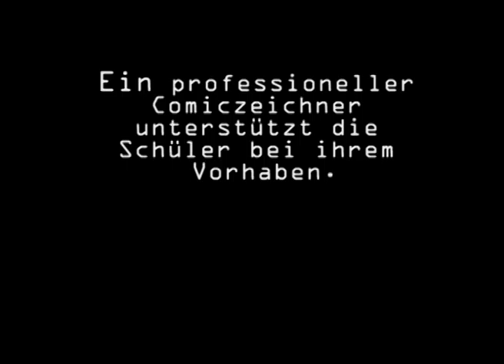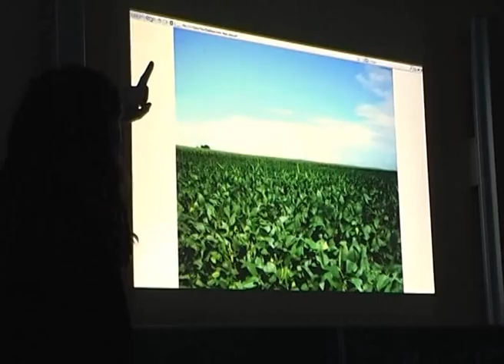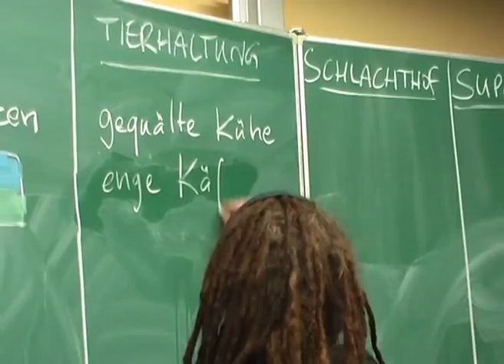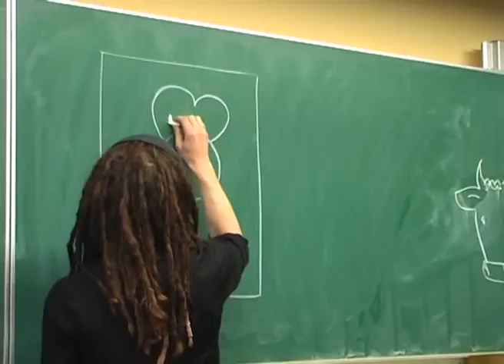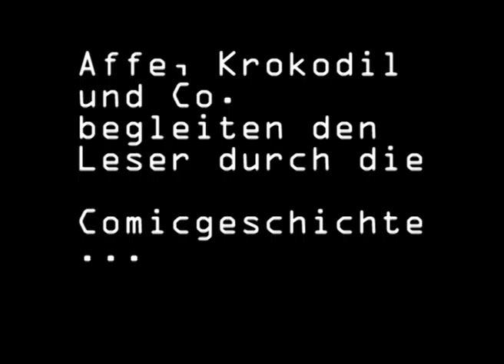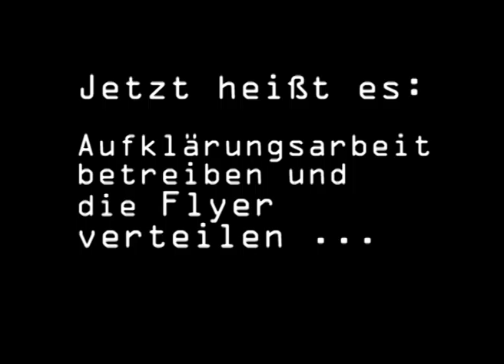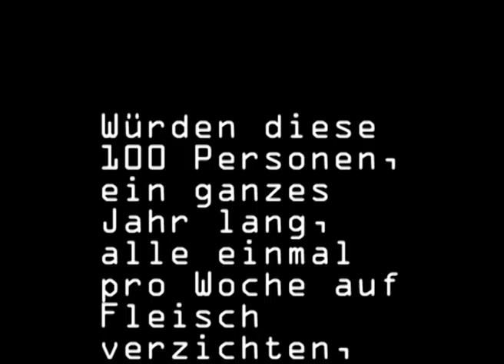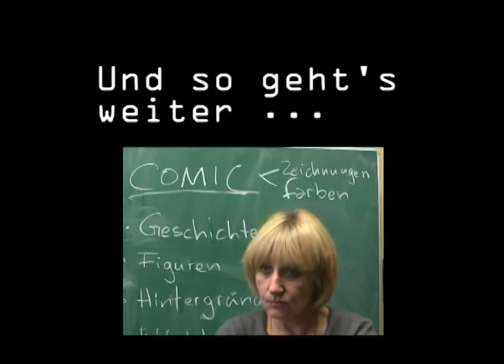Comic 4 Rainforest!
Ein Projekt mit einer fünften Klasse der Theodor-Litt-Sekundarschule (Hauptschule) zum Thema Regenwald.